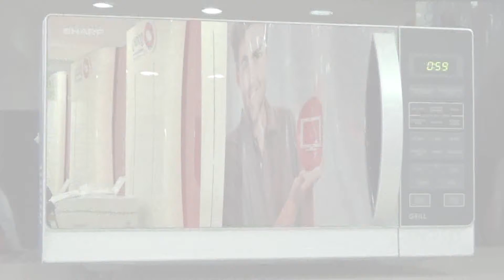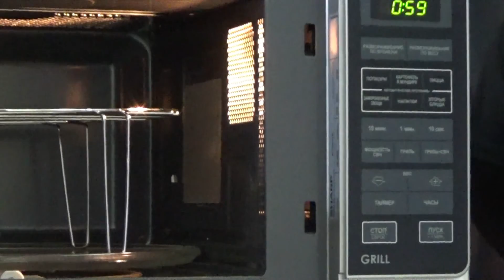Sharp R 75ACS Mikrodalğalı soba